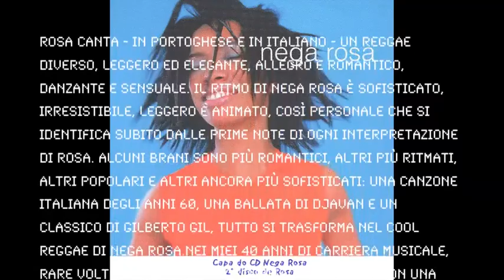"vamos fugir" (lyrics and song) by Gilberto Gil e Liminha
Vamos Fugir
Gilberto Gil

Vamos fugir!
Deste lugar
Baby!
Vamos fugir
Tô cansado de esperar
Que você me carregue

Vamos fugir!
Pr'outro lugar
Baby!
Vamos fugir
Pr'onde quer que você vá

Pois diga que irá
Irajá, Irajá
Pra onde eu só veja você
Você veja a mim só
Marajó, Marajó
Qualquer outro lugar comum
Outro lugar qualquer

Guaporé, Guaporé
Qualquer outro lugar ao sol
Outro lugar ao sul
Céu azul, céu azul
Onde haja só meu corpo nu
Junto ao seu corpo nu

Vamos fugir!
Pr'outro lugar
Baby!
Vamos fugir
Pr'onde haja um tobogã
Onde a gente escorregue

Vamos fugir!
Deste lugar
Baby!
Ah! Vamos fugir

Irajá, Irajá
Marajó, Marajó
Outro lugar qualquer

Vamos fugir (Gimme your love)
Pr'outro lugar
Baby! (Gimme your love)
Vamos fugir
Todo dia de manhã
Flôres que a gente regue
Uma banda de maçã
Outra banda de reggae

Flores que a gente regue

Scheda tecnica- Titulo – Nega Rosa; Produzione indipendente– Lux Music Corp., NY-1997; Suporte – CD Direzione Artistica- Nelson Motta; Produzione musicale – Cristiano Verardo e Tuta Aquino Design - Giovanni Bianco/Susanna Cucco; Styling – Costanza Pascolato; Fotografia – Kenneth Willardt Musicisti: Arranjos guitarras e programação de baixo e bateria: Cristiano Verardo; Vocais: Rosa Emilia, Juliana Aquino e Carol Sylvan; Sopros- Sax e arranjos de metais: Zé Luis Oliveira; Trompete e Flughelhorn: Jeremy Adelman; Trombone: Darcy de Seixas; Baixo: Itaiguara Brandão; Percussão: Mauro Refosco; Teclados: Cristiano Verardo e Joey Moskowits; Teclados adicionais: Marco Ponchiroli.